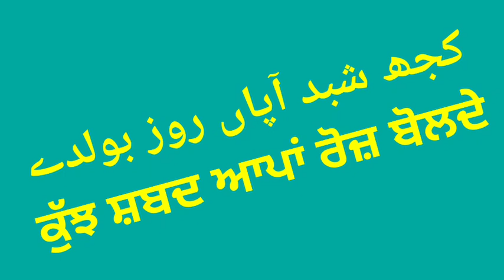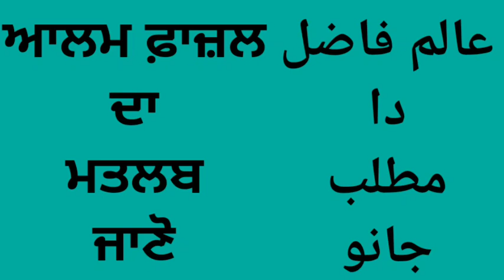Arbi te Punjabi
Uncovering the Arabic Punjabi link| Arabic words in Punjabi
infotainment Punjabi
you can watch this video if you searched for
arabic
Punjabi
arabic words in Punjabi
Punjabi ch arbi ton aaye shabad
Punjabi ch arbi to aaye sbd
learn arabic through Punjabi
heritage quiz
Punjab
eastern Punjab
western Punjab
Punjabi culture
learn punjabi

source of video
Wikipedia
Itl-beijing
blogs.trasparent
Theculturetrip